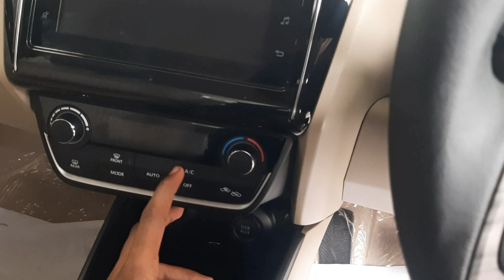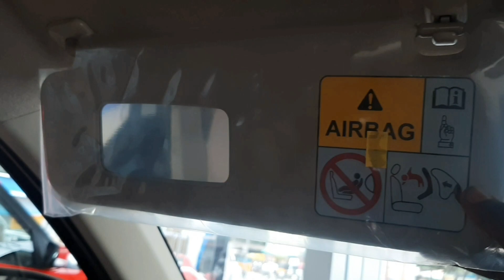Maruthi Suzuki Dzire | Tamil Review | bs6 | 2020 |Best selling compact sedan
Thanks to Jai krishna maruthi coimbatore

Thank U
            -Motor Love தமிழ்